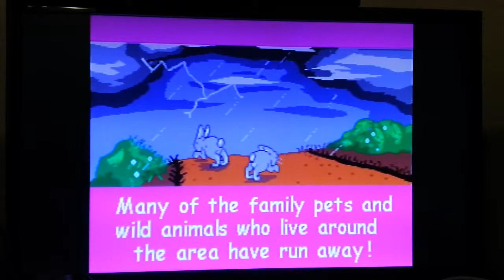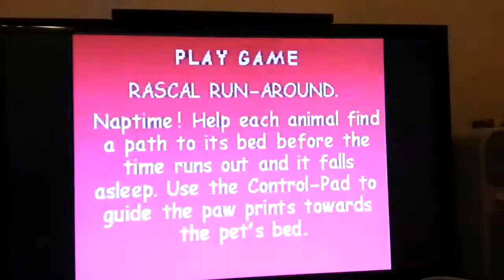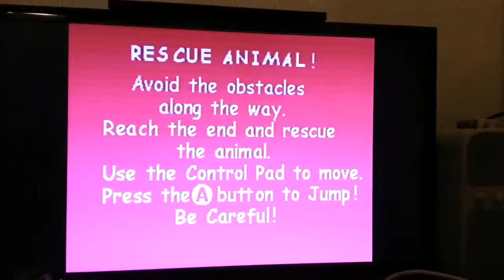Mattel Barbie 'I Love Pets' TV Game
A clueless 40-something bloke tries to play a TV game intended for children.